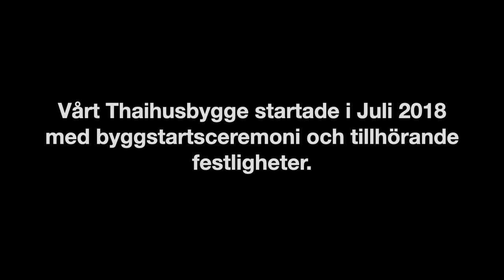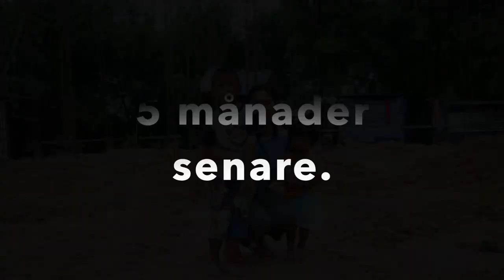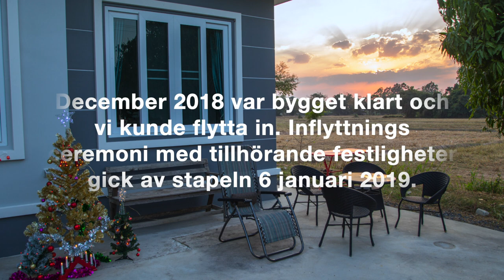Husbygge i Thailand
Built a house in Thailand Sisaket 2018